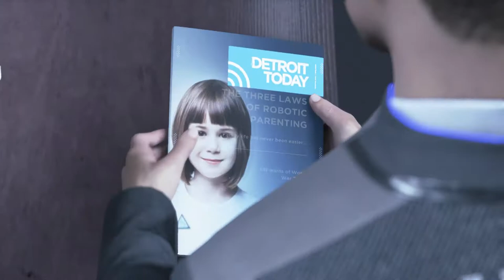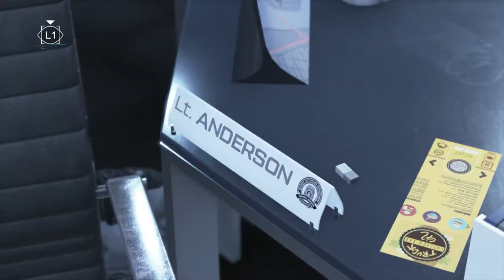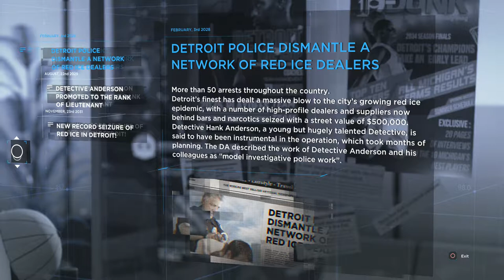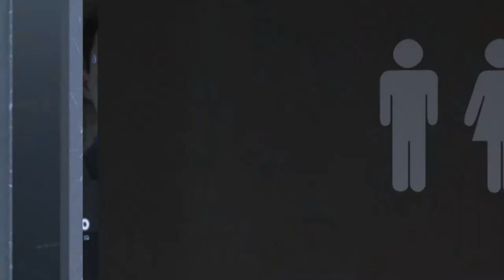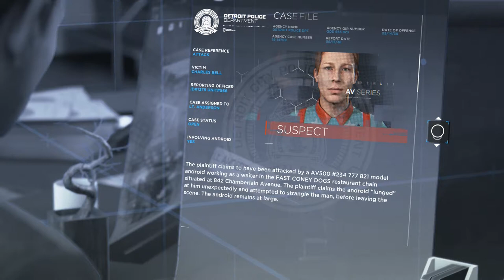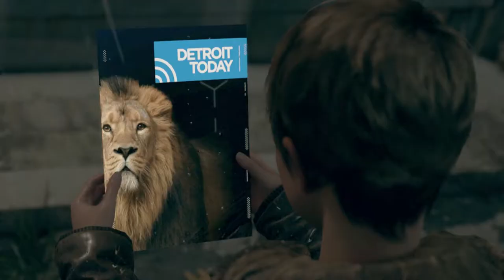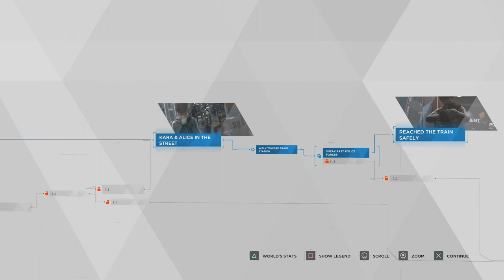Detroit Become Human | Part 4 (Commentary) KickBackGaming